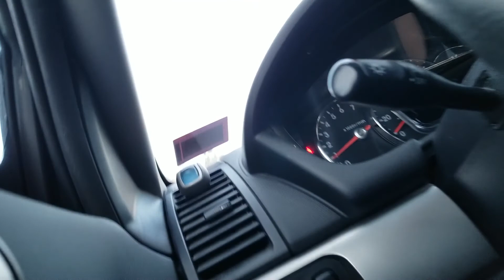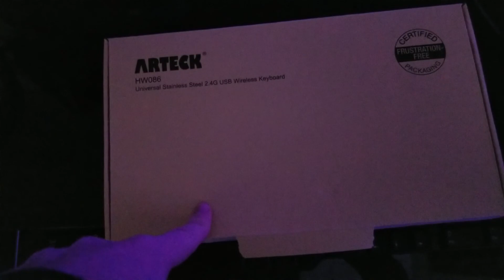DAY 999: First Day Of Snow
I make an appointment for tomorrow as the first snow falls in NH